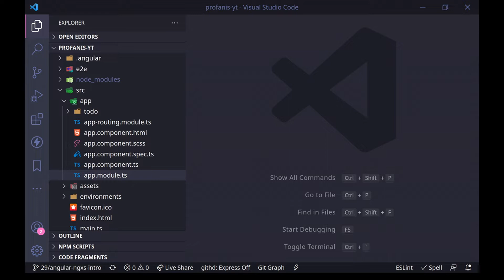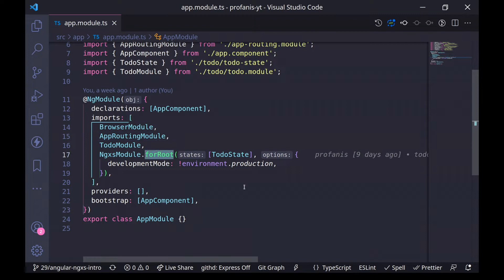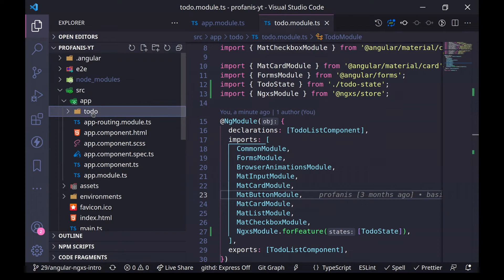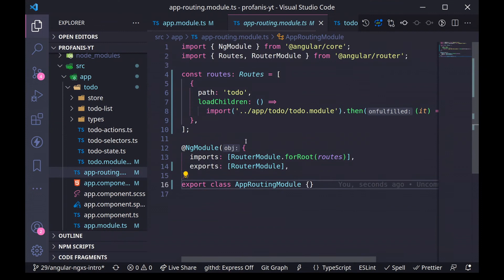State Management in Angular Feature Modules with NGXS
In this video, we will see how to use the NGXS state management in feature modules, and lazy load feature modules.

Chapters:
0:00 Intro
0:18 Feature Modules
2:49 NGXS in Lazy Load Modules
4:45 Thank you